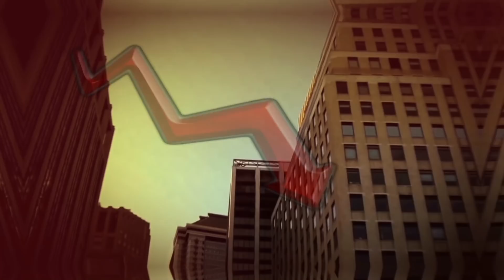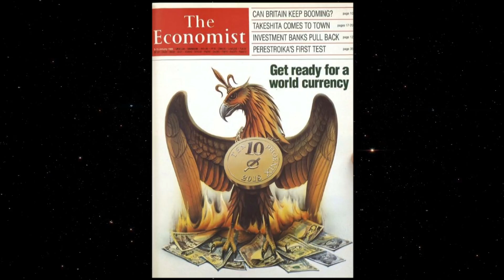Bekommen wir eine Weltwährung?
Wird es eine Weltwährung geben?
Wahnsinn!!!
Nikolai Teslas Bauplan zur freien Energiegewinnung*
RFID Schutzhüllen:❗*
Es ändert sich nichts an den Preisen & es entstehen keinerlei Nachteile dadurch.